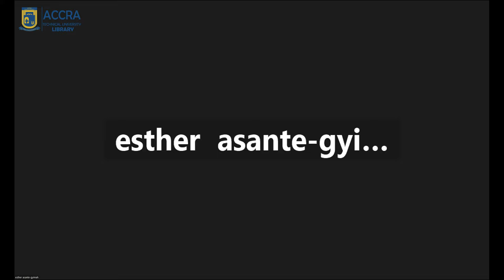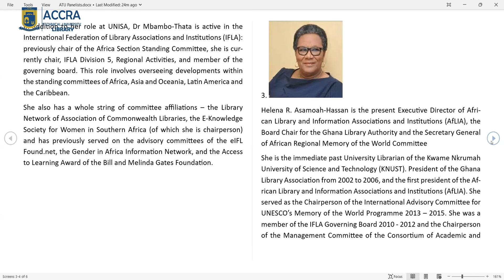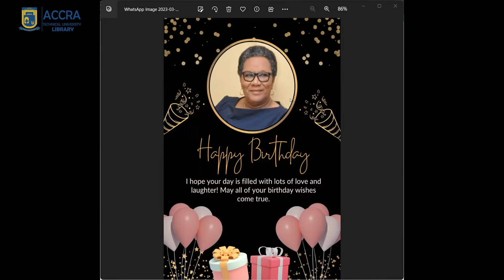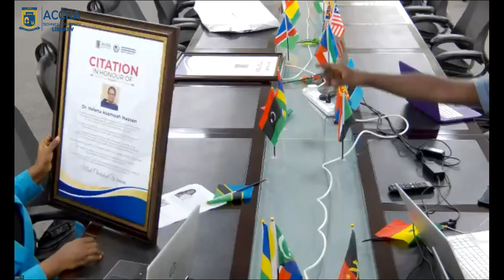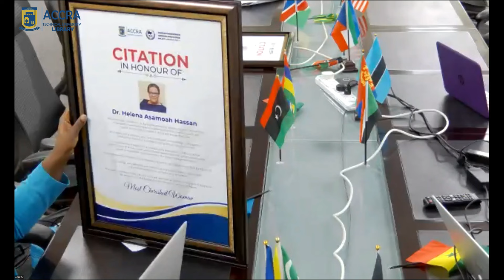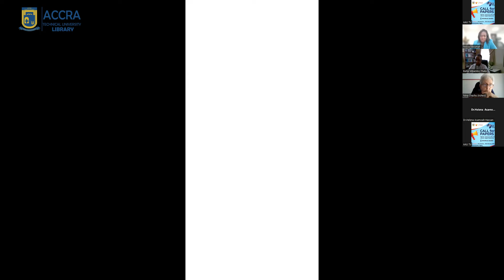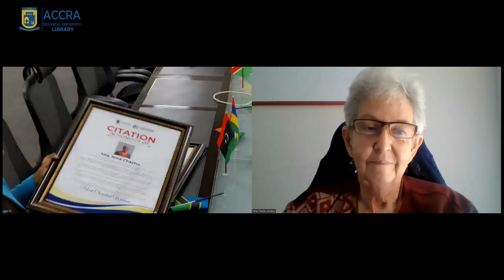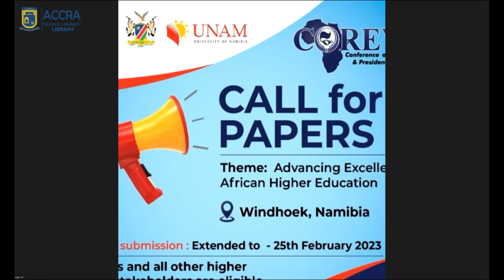Webinar: Mentoring and supporting our next generation of knowledge professionals.